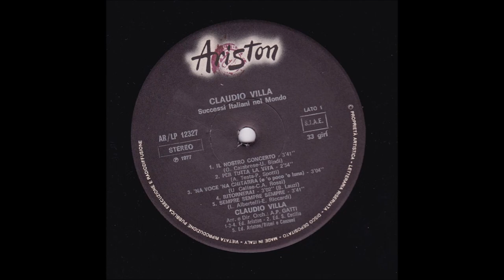RITORNERAI (CLAUDIO VILLA - ARISTON 1977)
Brano di grande impatto psicologico composto, versi e musica, da Bruno Lauzi nel 1963 con un’incisione di grande successo mediatico e discografico grazie al quale il cantautore fu annoverato a pieno titolo nella “scuola dei cantautori genovesi” che comprendeva Gino Paoli, Luigi Tenco, Fabrizio de Andrè. E’ la storia di un uomo solo che, lasciato dalla sua donna, immagina un ritorno di lei. Villa rese omaggio a Lauzi nel 1977 incidendo per la casa discografica ARISTON “Ritornerai” nel LP che in alcune edizioni ha come titolo “I Successi italiani nel mondo” e in altre “Per tutta la vita”. Arrangiamento e Direzione di Angel “Pocho” Gatti. Voce stupenda, matura del Reuccio, Claudio Villa, con un’interpretazione davvero magistrale.
Song of great psychological impact composed, verses and music, by Bruno Lauzi in 1963 with a recording of great media and record success thanks to which the singer-songwriter was fully included in the "school of Genoese songwriters" which included Gino Paoli, Luigi Tenco , Fabrizio de Andrè. It is the story of a lonely man who, left by his woman, imagines her return. Villa paid tribute to Lauzi in 1977 by recording for the record company ARISTON "Ritornerai" on the LP which in some editions has the title "Successi italiani nel mondo” and in others "Per tutta la vita”. Arrangement and Conducting by Angel “Pocho” Gatti. Wonderful, mature voice of Reuccio, Claudio Villa, with a truly masterful interpretation.

RITORNERAI
BRUNO LAUZI

Ritornerai, lo so ritornerai
e quando tu sarai con me
ritroverai tutte le cose che
tu non volevi vedere intorno a te.

E scoprirai che nulla è cambiato,
che sono restato l’illuso di sempre.
E riderai, quel giorno riderai
ma non potrai lasciarmi più

Ti senti sola con la tua libertà
ed è per questo che tu ritornerai,
ritornerai.

ritornerai, ritornerai, ritornerai.